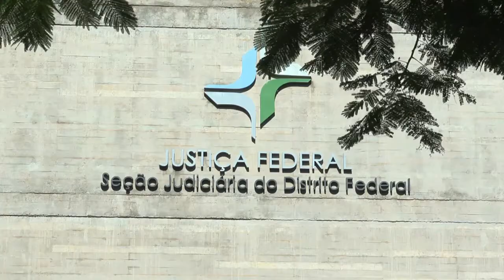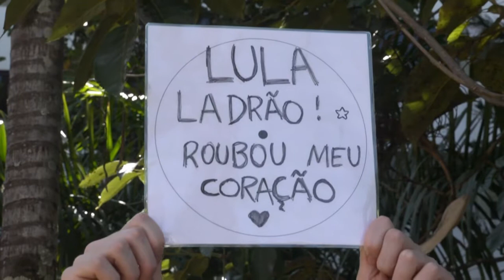Lula nega ter tentado obstruir investigações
O ex-presidente Luiz Inácio Lula da Silva prestou depoimento nesta terça-feira na sede da Justiça Federal, em Brasília, e negou que tenha tentado obstruir as investigações da Operação Lava Jato e se disse vítima de um ‘massacre’.